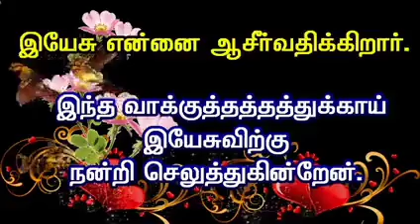இன்றைய வாக்குத்தத்தம் 02.02.2021